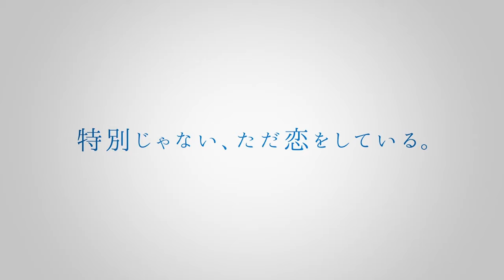Umibe no Étranger Trailer for editing | 𝓗𝓓 - 1080𝓹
IM SO READY FOR THIS MOVIE! :)

!! Give credit to ufoedits on ig or yt !!